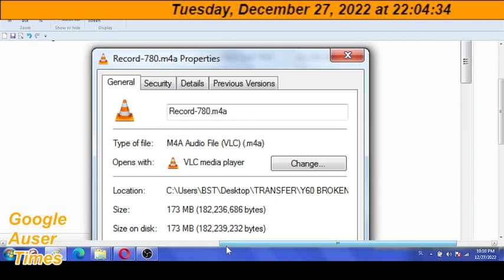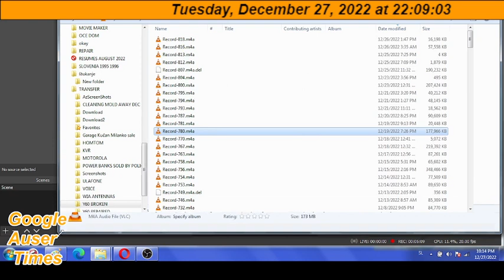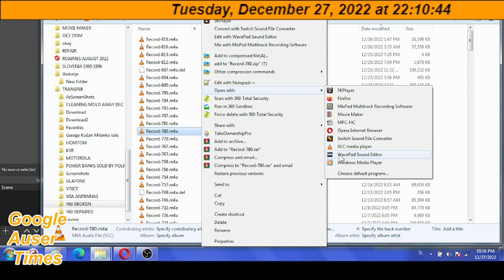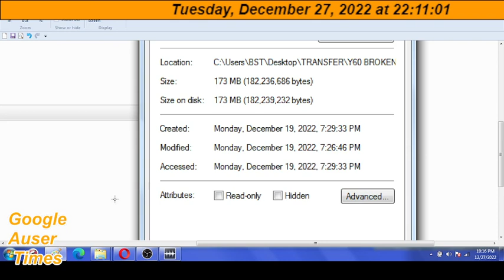HERE IS HOW MK ULTRA CRIME WORKS OR PREDICTIBLE VIOLENCE HIDING BEHIND SLOVENIAN ARTIFICIAL INTELLEG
HERE IS HOW MK ULTRA CRIME WORKS OR PREDICTABLE VIOLENCE HIDING BEHIND SLOVENIAN ARTIFICIAL INTELLIGENCE AKH AKHHHAKAKAHHH CHEERS